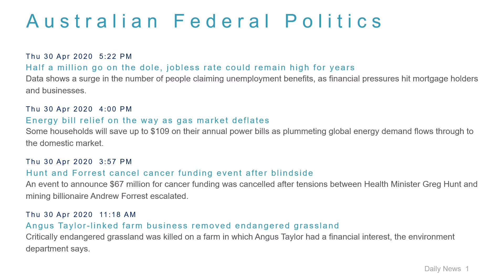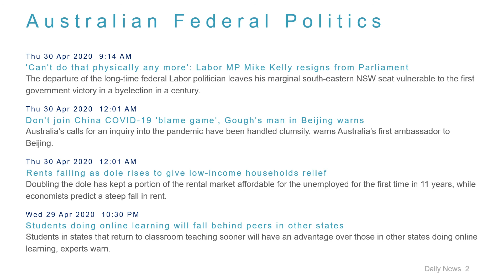Political News Headlines for 30 Apr 2020 - 6 PM Edition